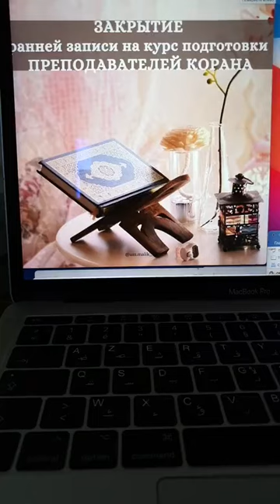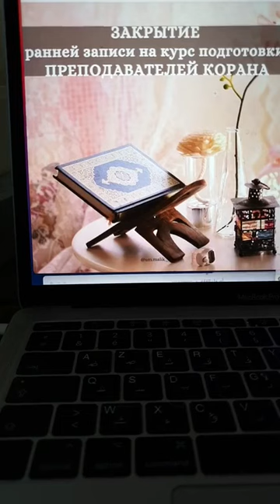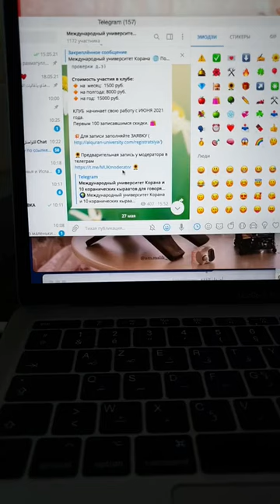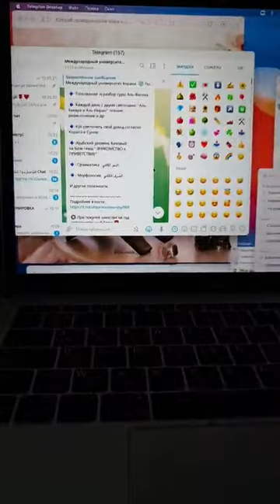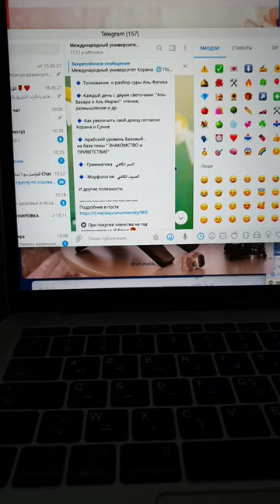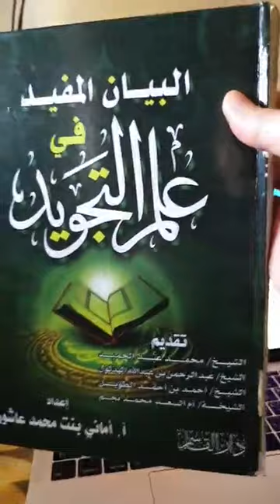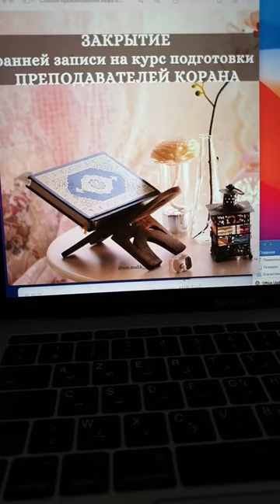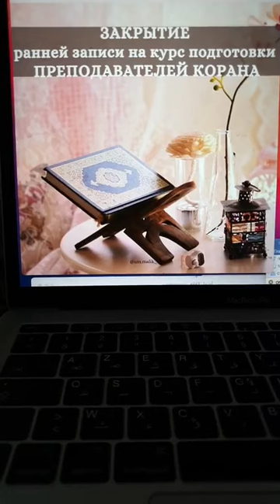Завершение регистрации на курс преподавателей Корана \клуб "СПУТНИЦЫ КОРАНА" \Ответы на вопросы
Завершение регистрации на курс подготовки преподаватерей Корана

Запись в клуб "СПУТНИЦЫ КОРАНА"

Для записи пишите модератору в телеграм

ОТКРЫВАЕМ предварительный набор Набор на  3 поток

 🔴КУРС ПОДГОТОВКИ УЧИТЕЛЕЙ КОРАНА 🔴

✅ Углубленный курс таджвида с подробным изучениями махраджей и сыфатов, с размышлением и пониманием.
Улучшенная программа по книге
البيان المفيد في علم التجويد

✅ Тасхих
✅ Хифз.
✅ Курс: Науки Корана
✅ Методология
✅ Арабский язык
✅ Адаб требователя знания и другое
📚Основной преподаватель: Ум Малик
 (дипломированный преподаватель с иджазами и 15-летним опытом преподавания)
Начало модуля 1: С сентября 2021

Оплата:  Предварительное собеседование: 500руб
  За семестр (4месяца)  9000 руб.

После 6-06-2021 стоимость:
 Предварительное собеседование: 1000руб
  За семестр (4месяца)  18000 руб.
📗 P.S. Будет необходимо купить оригинал книги в бумажном варианте.
📝Минимальные требования:
🔺сильное желание развиваться в этом направлении,
🔺желание делиться своими знаниями и базовые знания по таджвиду.
🔺быть готовым к хифзу,
🔺уделить в день минимум 1 час тренировкам
🔺быть позитивно настроенным на результат.

ЗАПИСЬ НА СОБЕСЕДОВАНИЕ УЖЕ НАЧАЛАСЬ.
Лучшим студентам предлагаем дальнейшее сотруднечество